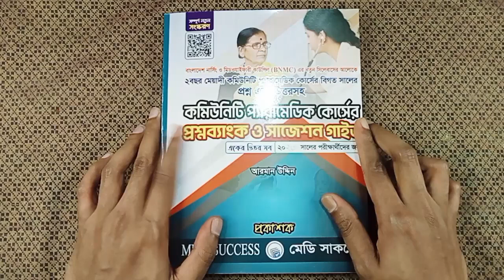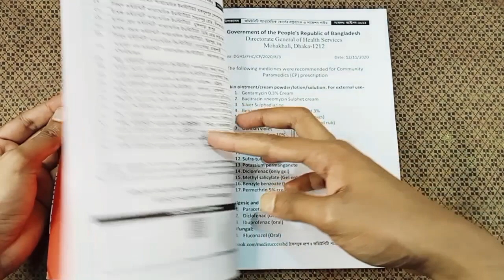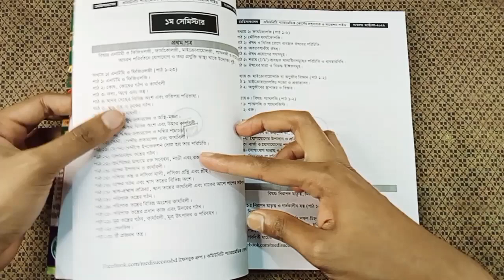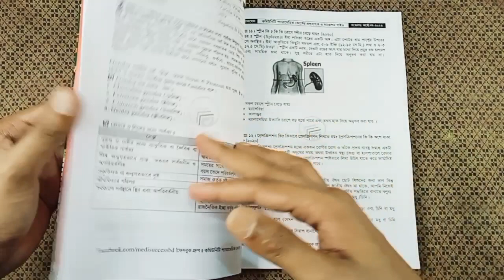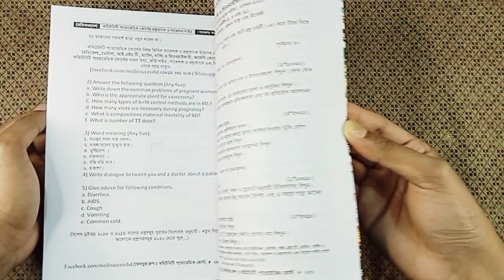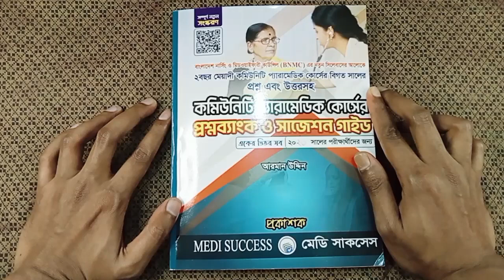কমিউনিটি প্যারামেডিক (সিপি) কোর্স এর প্রশ্নব্যাংক ও সাজেশন বইটির রিভিউ | CP Question Bank Book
👉বইটির মুদ্রিত মূল্য ৫৫০ টাকা ।

👉আমার চ্যানেল কর্তৃক অর্ডার করলে  হ্রাসকৃত মূল্য ৩৫০ টাকা ।

👉অর্ডার করুন 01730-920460 (Imo/WhatsApp) এই  নাম্বারে কল দিয়ে সরাসরি আমার মাধ্যমে  অর্ডার করতে পারবেন তবে এডভান্স বিকাশ করে দিতে হবে বইয়ের মূল্য সহ কুরিয়ার চার্জ।

বই ছাড়া অন্য  কোন বিষয়ে পরামর্শের জন্য কেউ দয়া করে কল দেবেন না।

In this video I am going to explain about "Books Review for Community  Paramedic/RMP/LMAF". Hopefully this video will give you the full information about the same matter. Thanks for supporting me a lot, keep watching.

Mohsin Reza
Paramedic, C. Pharm
Diploma in Homoeopathic Medicine & Surgery
Diploma in Unani Medicine & Surgery (In Course)
B.A, LL.B (Hons), M.S.S, LL.M (In Course)